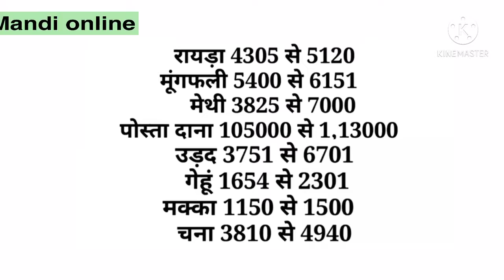नीमच मंडी का भाव 5-3-2021,Onion garlic price today,Nimach mandi ka bhav in hindi 2021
onion garlic price today
onion garlic price
Mandi rate
Nimach mandi bhav
Nimach mandi ka bhav
Nimach mandi ka bhav in hindi 2021
Nimach mandi rates
Online mandi rates
Nimach mandi lehsun bhav
Nimach mandi pyaj bhav
Nimach mandi garlic rate
Nimach mandi onion rate
Onion rates today
Garlic rates today
Nimach rates today
onion garlic price
Mandi rate
Nimach mandi bhav
Nimach mandi rates
Online mandi rates
Onion rates today
Garlic rates today
Nimach rates today
onion garlic price
Mandi rate
Nimach mandi bhav
Nimach mandi rates
Online mandi rates
Onion rates today
Garlic rates today
Nimach rates today
onion garlic price
Mandi rate
Nimach mandi bhav
Nimach mandi rates
Online mandi rates
Onion rates today
Garlic rates today
Nimach rates today
onion garlic price
Mandi rate
Nimach mandi bhav
Nimach mandi rates
Online mandi rates
Onion rates today
Garlic rates today
Nimach rates today
onion garlic price
Mandi rate
Nimach mandi bhav
Nimach mandi rates
Online mandi rates
Onion rates today
Garlic rates today
Nimach rates today